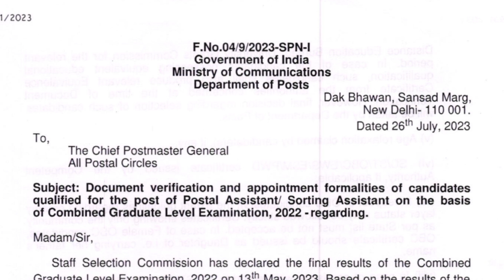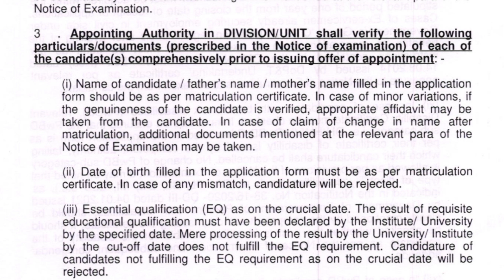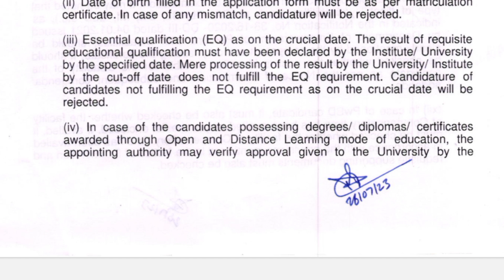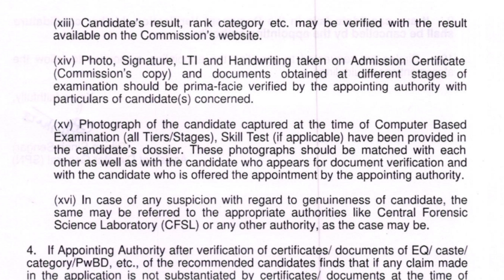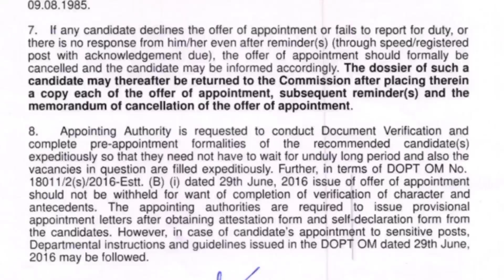SSC CGL 2022 PA SA DV Date Oute 🔥 | SSC CGL 2022 State Preference | SSC CGL Document Verification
SSC CGL 2022 PA SA Document Verification | SSC CGL 2022 State Preference | SSC CGL 2022 DV Date

SSC CGL Final Cutoff 2022 | SSC CGL Tier 1 Expected Cutoff | SSC CGL Cutoff Analysis ISSC CGL Cutoff SSC CGL Cutoff